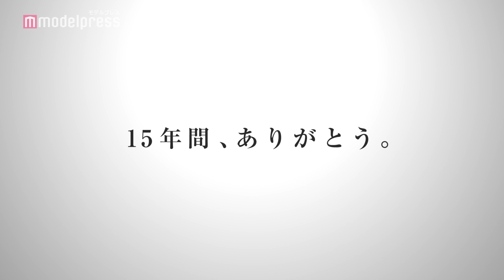「銀魂 THE FINAL」杉田智和らによる“掟破り”の副音声上映決定！「正しい楽しみ方講座」映像初公開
映画「銀魂 THE FINAL」の豪華キャスト陣による“掟破り”の副音声上映が決定、あわせて、“銀魂的”映画の「正しい楽しみ方講座」映像も解禁された。

シリーズ累計発行部数5500万部を超える「週刊少年ジャンプ」（集英社刊）の人気コミック「銀魂」（原作：空知英秋）。抱腹絶倒のギャグと壮絶アクション、そして厚い人情をも詰め込んだ、天下無敵の痛快エンターテイメント作品は世界中のファンに愛され続けている。そして15年間続いてきた人気シリーズ、アニメ「銀魂」が“今度こそ本当に”（！？）終わることが発表され、映画「銀魂 THE FINAL」として公開中。

今回実施される副音声上映は、1月22日（金）より全国の上映劇場にてスタート。スマートフォン専用アプリ「HELLO! MOVIE」をダウンロードすることで、上映中にイヤホンを使用して副音声が楽しめるスタイルとなっている。副音声として登場するキャストは、坂田銀時役の杉田智和、志村新八役の阪口大助、神楽役の釘宮理恵の万事屋メンバーと、近藤勲役の千葉進歩、土方十四郎役の中井和哉、沖田総悟役の鈴村健一の真選組メンバーの合計6名。本編の上映に合わせて、各シーンやアフレコを振り返るエピソードトークを繰り広げることはもちろん、出演キャスト、スタッフ、アーティスト計 26名への銀魂に関する事前アンケート回答の発表も実施！アンケートに答えたキャストは、桂小太郎役の石田彰、高杉晋助役の子安武人、吉田松陽／虚（うつろ）役の山寺宏一、神威役の日野聡、“マダオ”こと長谷川泰三役の立木文彦をはじめとする、豪華「銀魂」キャストの面々。それぞれが演じているキャラクターの魅力や、好きな「銀魂」キャラクター、これまでのアニメの印象的な回や大変だったアフレコの思い出まで、ここだけでしか聞けない貴重なエピソードを披露する。そのほか、主題歌「轍～Wadachi～」を歌うSPYAIR、挿入歌「道楽心情」「ブレイクダウン」を歌うDOESメンバーのアンケート回答も！キャスト、スタッフ、アーティストと「銀魂」チームが“全員参戦”で、まさかのマル秘エピソードも飛び出す！？まさに「銀魂」だからこそ実現した、“掟破り”の副音声上映は、すでに本編を鑑賞した人も改めて楽しめる内容となっている。

さらに、『銀魂 THE FINAL』の「正しい楽しみ方講座」映像も初解禁！「マスクをして笑ってね！」「きちんと距離を保とう！」「騒いじゃダメだぞ！」など、映画本編の映像と共に映画館での楽しみ方についてまとめた、「銀魂」らしさ全開の特別映像となっている。

【関連動画】
■「銀魂 THE FINAL」実写代表・佐藤二朗のナレーション収録直前打ち合わせにカメラが潜入